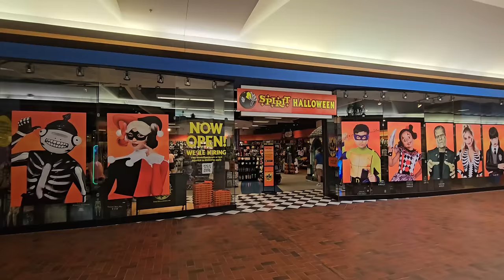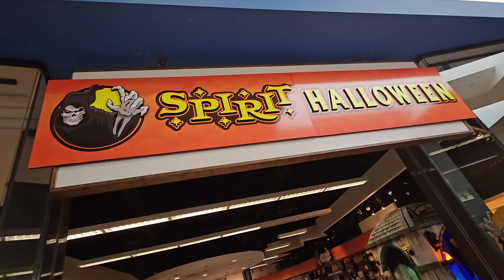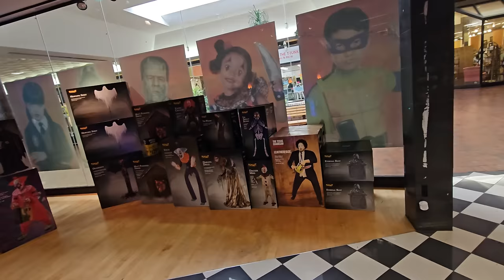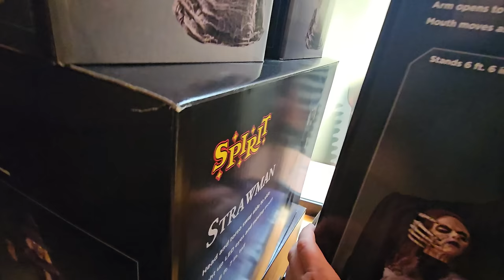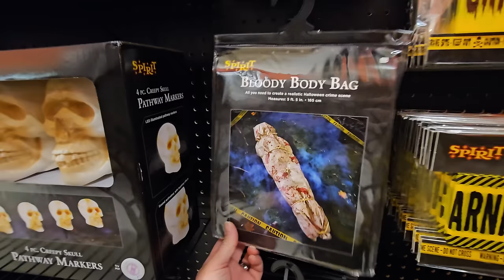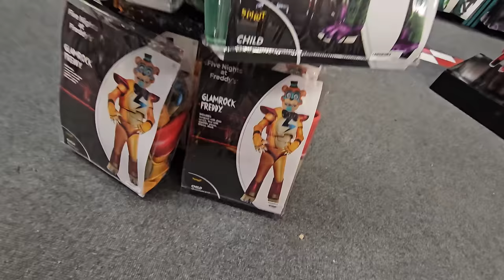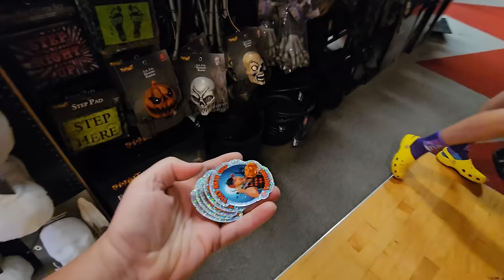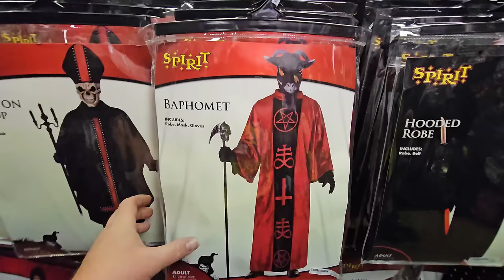SPIRIT HALLOWEEN 2023 INSIDE THE DEAD CENTRAL MALL SALINA KANSAS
2023 store 17
This store is located inside a huge mall called Central Mall in Salina Kansas. Yes I called it a dead mall, because it has all the attributes of a dead mall. Empty anchors, no food court, empty store fronts, locked and gated store fronts, only a few well known retailers, and the rest are crappy no-name junk stores, half of which aren't even open. But I have to say, even with all that, it was pretty busy.

that nate guy Kansas